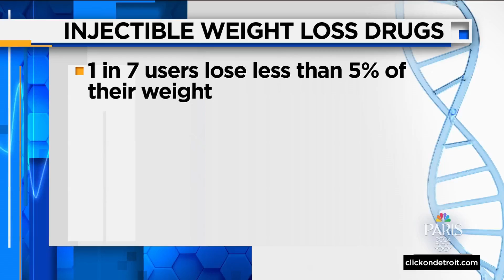Weight loss drugs and its rare stomach condition risk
New research on injectable weight loss medications is finding an unpleasant side effect and also pinpointing who may benefit the most from the medications.